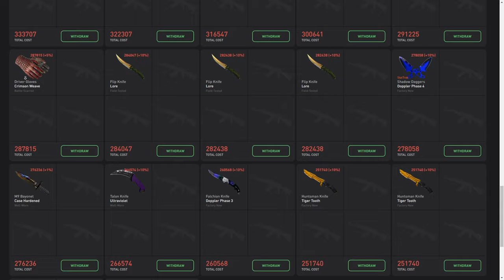Usei A MELHOR MIRA do CS:GO (MIRA DO FALLEN) A MELHOR MIRA DO CSGO!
Acessórios:
Teclado: Reddragon Dark avenge MECANICO
Mouse: REDDRAGON M711 GAMING
Mousepad: TEM PUBG, 70CM
Fone e Microfone:  ARCANO BLACK
Monitor: LG IPS 75 HZ 5 MS

PC:
Water Cooler: =
Processador: AMD RYZER 5 2400G
Placa de Vídeo: PNY GEFORCE GTX 1660 OC 6GB
Placa mãe: AMD A320M-HD ASROCK
Memória: T VULCAM 16GB 2400MHZ (2x8)
SSD: AINDA NÃO TENHO
HD1: HD SEAGATE 1TB BARRACUDA
Gabinete: PICHAU GAMNING - MAGPIE ll
Fonte: PICHAU NIDUS 500 w

1280x1080 in 75 hz

Usei A MIRA PERFEITA no CS:GO (Mira do Fallen modificada)  A MELHOR MIRA DO CS:GO